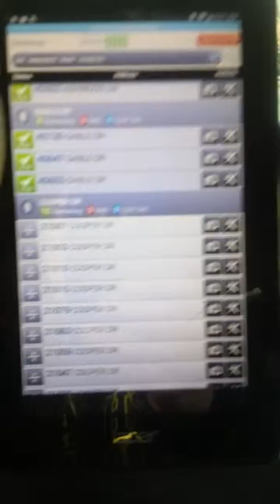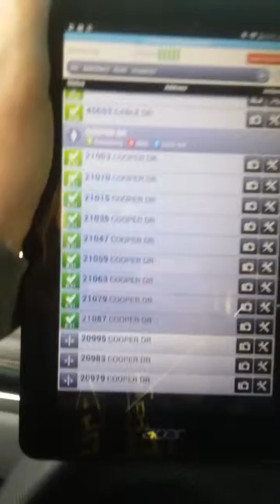January 30, 2016